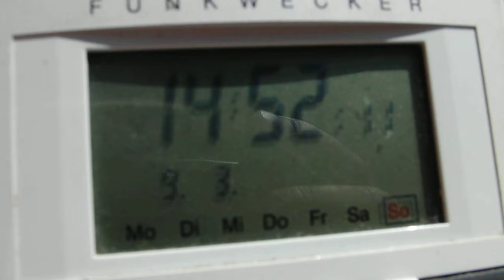9.3.2014 Sunny Blue Orgonite Sky Blauer Sonniger Himmel mit Orgonit Voerde NRW